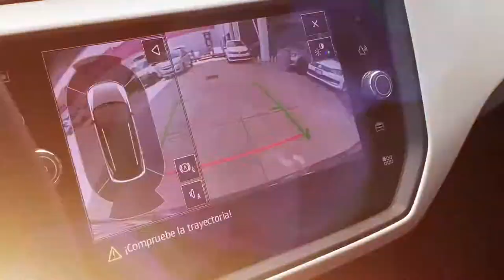Seat / Arona / 2019 -KR125745